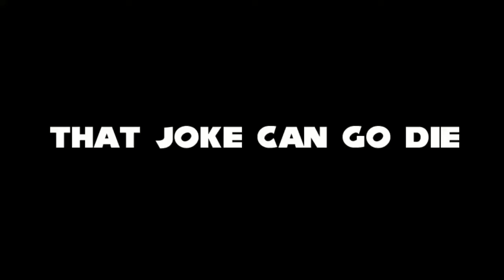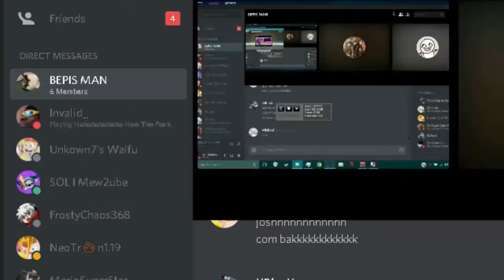SSF2 with Idiots.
Happy Halloween!

These guys are like my best buds when it comes to gaming dude xD

Discord Tag: ZenGenesis #6842